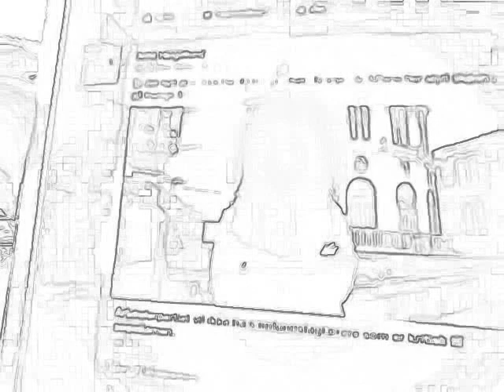Hvem har ansvaret for flyktningestrømmen! Det er KrF og Venstre!